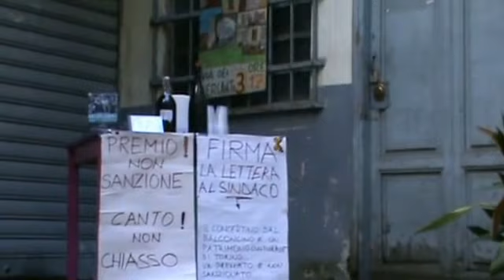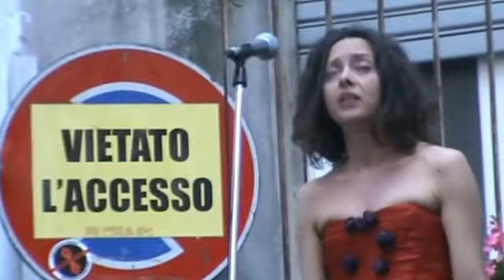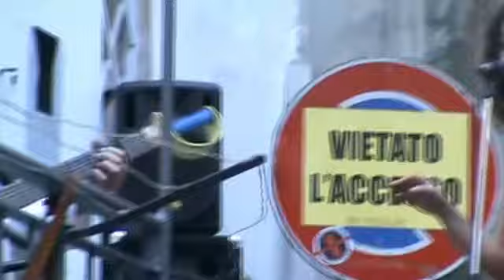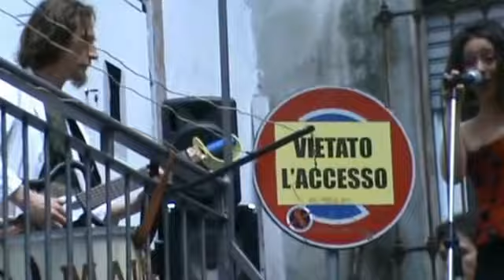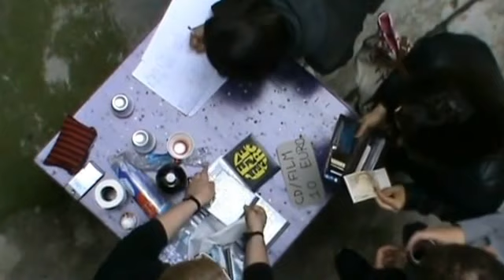Balconcino del 15 maggio 2016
Il concertino dal balconcino del 15 maggio 2016, in via dei Mercanti 3 a Torino. Con Daria Spada, Maksim Cristan, Diego Caretto, Michelangelo Tommaso, Guido Marenzi, i Mau Mau, Roberto Grimaldi, Clara Vajthó, Carlo Molinaro, Eric Gobetti, Gianluca Cato Senatore, e con le foto di Daniela Parra Saiani e Gustavo Boemi.